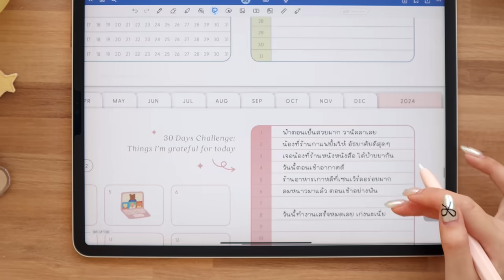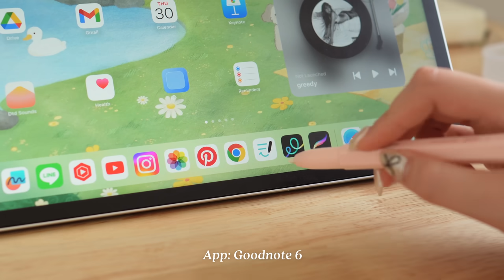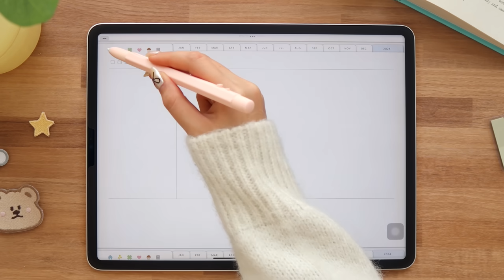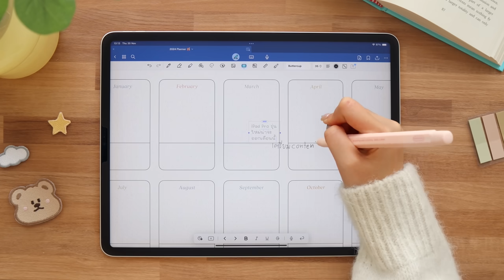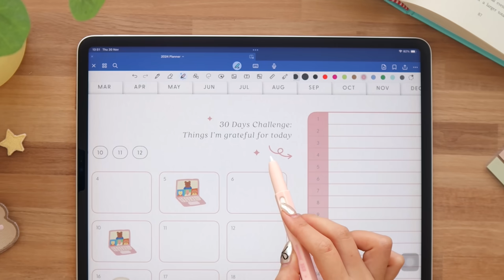2024 Planner Setup✏️เปิดเขียนแพลนเนอร์เล่มใหม่ อยากจัดระเบียบชีวิตต้องเขียนอะไรบ้าง | Peanut Butter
สวัสดีค่ะทุกคนนน ขอต้อนรับ Digital Planner ประจำปีเล่มที่ 4 สู่ชาวช่องค่าา💖😍 ที่นัทหายๆไปหลายอาทิตย์ก็เพราะไปลงพลังงานกับแพลนเนอร์เล่มนี้ค่ะ😂 แต่ดีใจมากกๆที่ทำเสร็จออกมาเป็นเล่ม พร้อมให้ทุกคนเขียน ทุกคนแพลนกันแล้วค่ะ! ปีนี้เทรนการเขียนแพลนเนอร์คึกคัก ทุกคนเขียนแพลนกันเก่งจริงๆ ต้องขอบคุณทุกคนที่คอยสนับสนุน แนะนำติชมเสมอมาจนได้เป็นเล่มที่ 4 ประจำปี 2024 แบบนี้ค่ะ เรามาแพลนด้วยกันอีกปีนะคะ 🫶🏻

สินค้าชิ้นอื่นๆ Sticker, Font สำหรับตกแต่ง

00:00 - Planner ประจำปี 2024
01:39 - เปิดเล่ม Planner
03:06 - วิธีเขียนแต่ละหน้า
10:25 - ของตกแต่งแพลนเนอร์
10:52 - เว็บไซต์ Planner